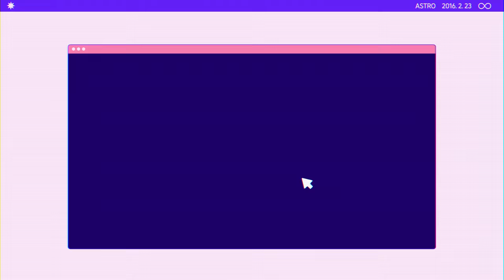타고난 체육돌 아스트로입니다? [출근은 스포츠다] EP02 아스트로 ASTRO | ENG SUB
우당탕탕 파괴상사 3인조 모먼트🤣 ㅋㅋㅋㅋㅋ

0:13 출근하자마자 퇴근하고 싶다
0:54 문을 잡아야 할 거 아닌가
1:16 일을 열심히 할 생각이 없어요
3:11 역시 아이돌 짬바
3:19 박대리에게 말 놓는 김인턴
3:21 그리고 해명
3:27 박대리 반응
4:56 쫄보 3인조
7:09 쓸모없는 돈 같으니라고!
9:03 실내에 바람이 안 부는 데요
9:41 3인조의 솔직한 탁구 순위 인터뷰

🟣 체육돌 아스트로의 프로구단 창단을 위한
우당탕탕 스포츠 도전기 [출근은 스포츠다]